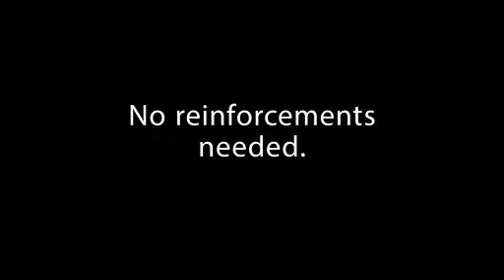Jan 2017 Thoroughbred Ford Commercial 15s a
Thoroughbred Ford Commercial
Jan 2017
15 sec